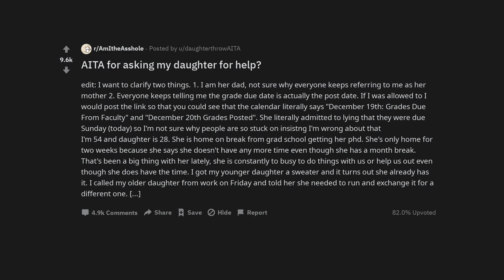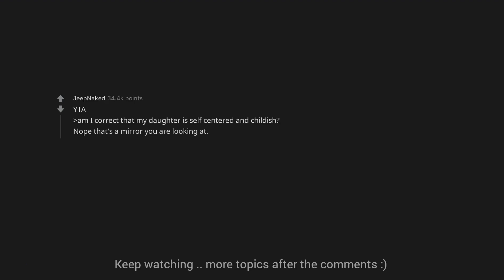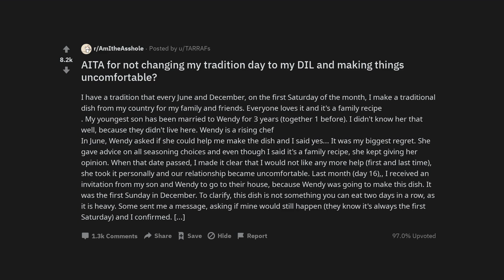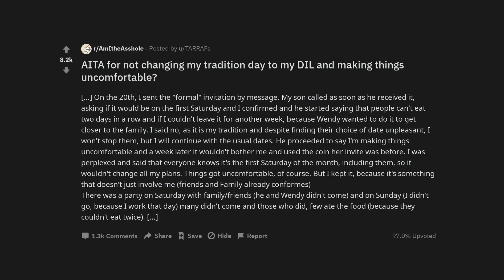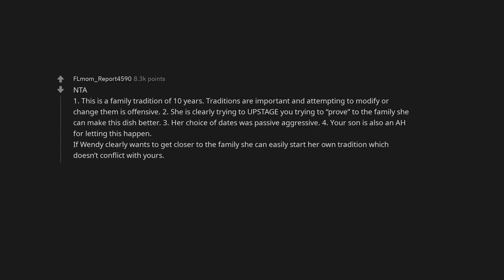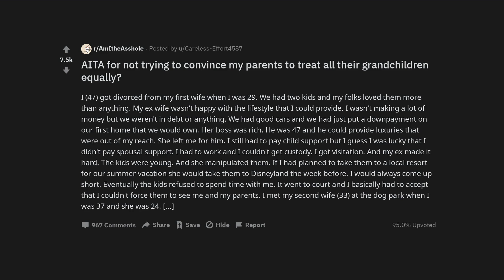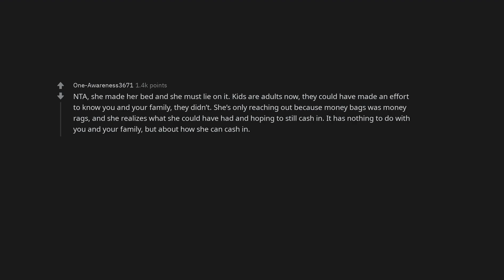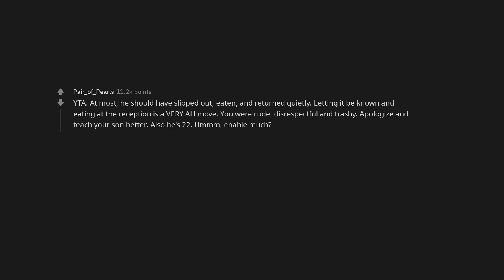AITA for asking my daughter for help?